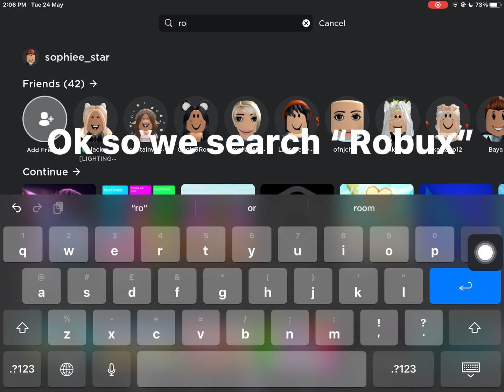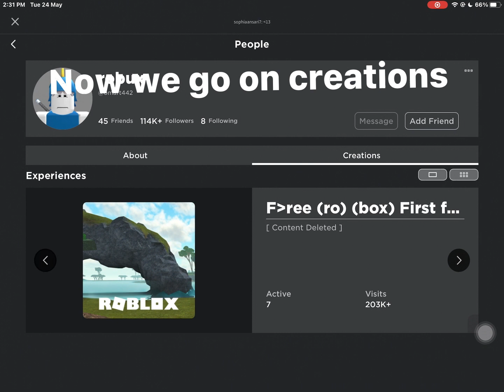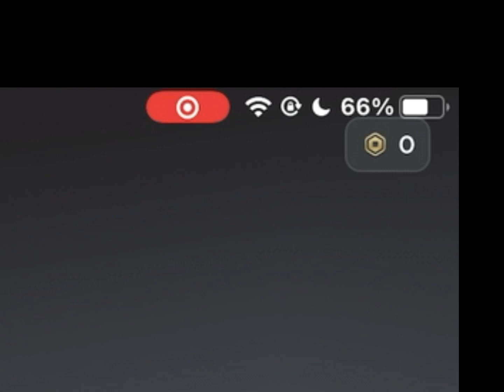Testing free robux hack! (Does it work?)